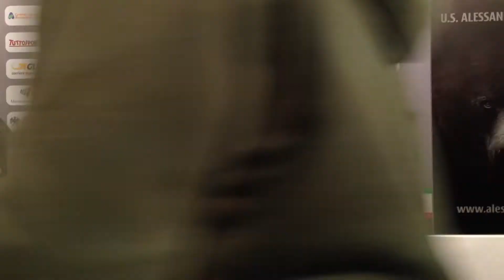Mezavilla: "Era difficile trovare gli spazi ma ci abbiamo provato"